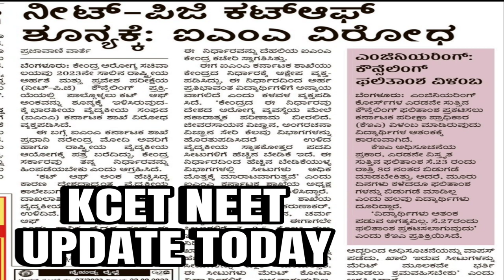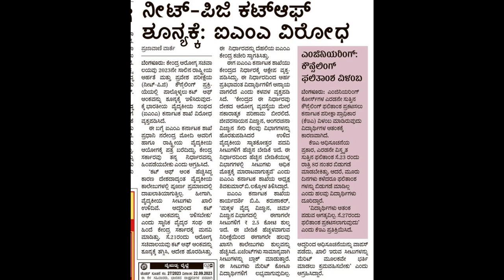KCET-NEET UPDATE TODAY|NEET OPPOSE|KCET RESULTS|students solution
Upi id:hatersvtu@ybl